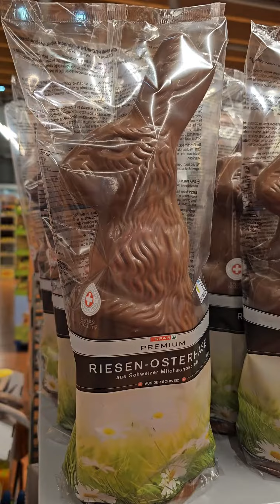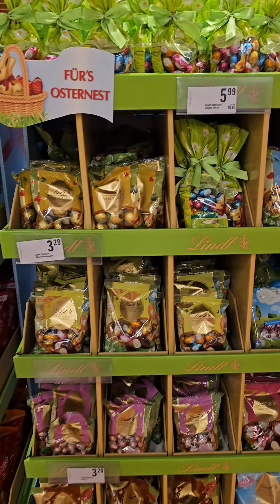Chocolate/Easter Special /Europe-Austria🇦🇹/Chocolate Design👨‍🍳😋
Rabbit Chocolate /Eggs Chocolate /Easter Eggs